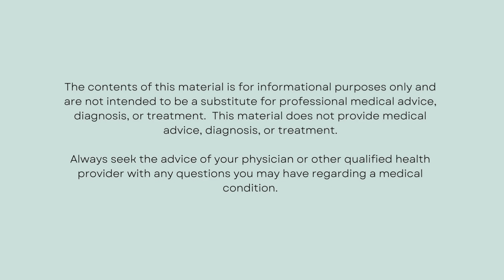Gut health and Lifestyle for pet and parents.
Kaytee Hadley,  is a functional medicine dietitian, holistic health coach, and certified personal trainer. She witnessed first hand the band-aid approach to healthcare in the U.S. as a teen struggling with anxiety, depression, and chronic gut symptoms... and it almost cost her her life.
After a suicide attempt at 16, she was determined to find true healing for body and mind instead of just managing her symptoms. She studied nutrition, psychology, kinesiology, and functional medicine to find these answers and founded Holistic Health & Wellness to share them with others. She supports people all over the world in addressing the root cause of their gut symptoms naturally using her signature 6 pillar approach, so they can live symptom free and thrive.
Kaytee is also the co-founder of Pet & Parent Longevity where she and her zoologist partner provide education to 2.0 pet parents on how to create a longevity lifestyle so they can live younger longer, together.